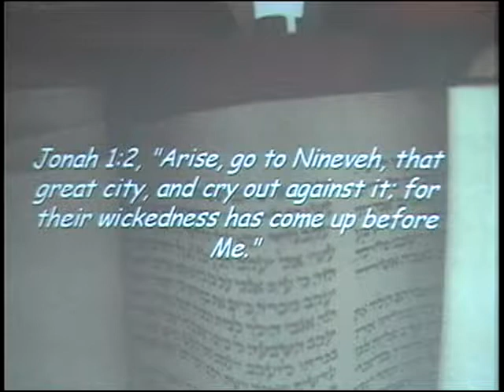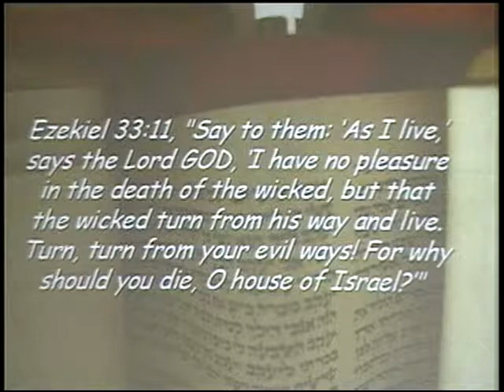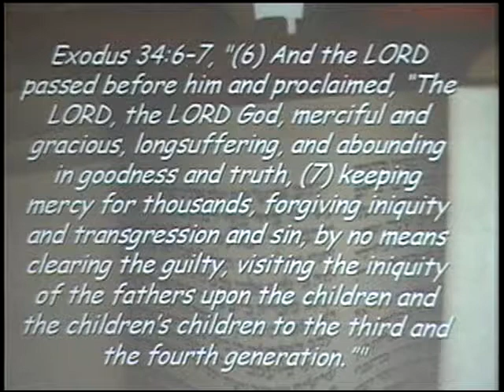Jonah 3-4 ~ Resisting God's Mercy ~ July 26th, 2017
Pastor Tim Burns - Wednesday Night Bible Study